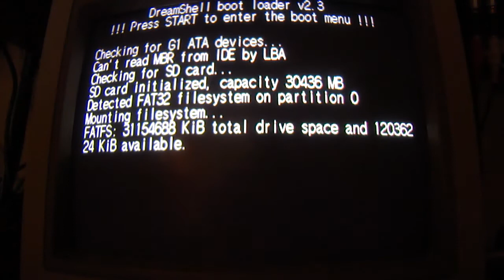My Dreamcast (Sega Rally Jap)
Here is my Dreamcast customized.
It's an European console which is now region Free and has SD connectivity.